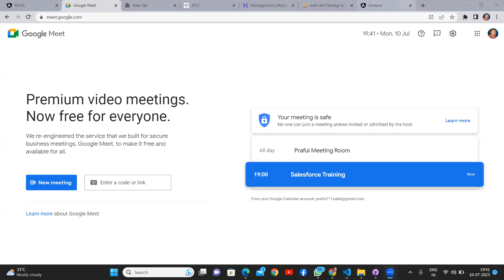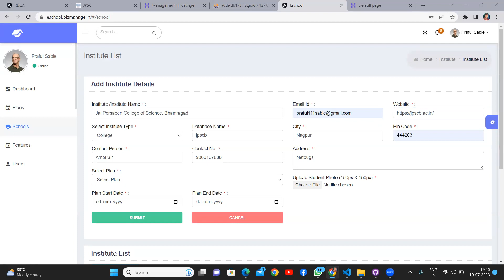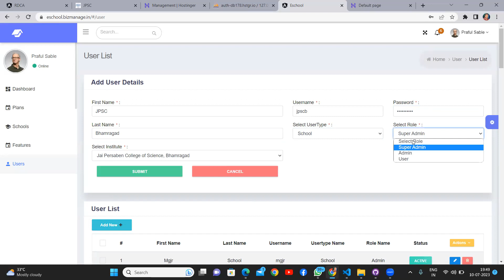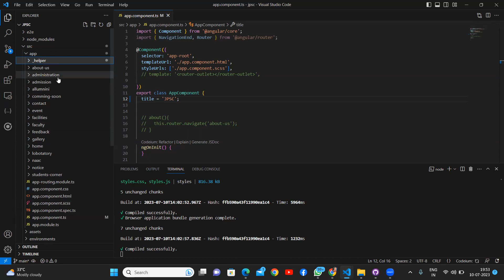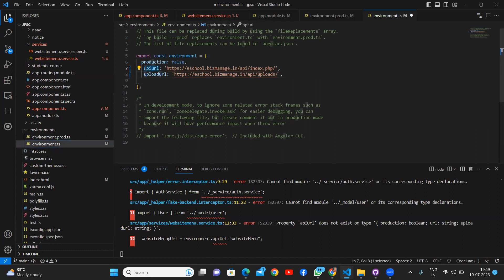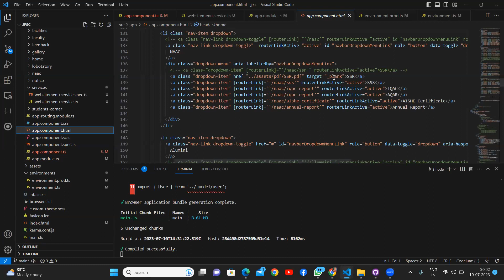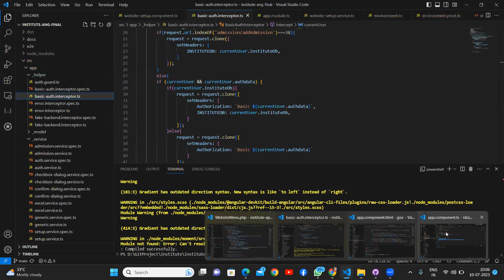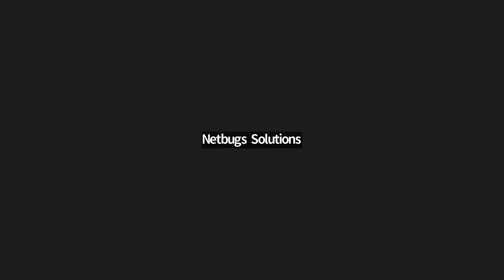Software Development Training Program Session on Project Creation 10th July 2023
👊👊👊Recommended For Youtubers 👊👊👊

👓 Canon EOS 3000D 18 MP
👓 Amicikart Professional Clip-on Lapel Mic Lavalier
👓 BOYA BY M1
👓RODE VIDEO MICRO COMPACT: 👓 (Amazon)
👓Techtest BM800 USB Microphone Set
👓 SIMPEX 1200 Tripod: 👓 ( Flipkart )